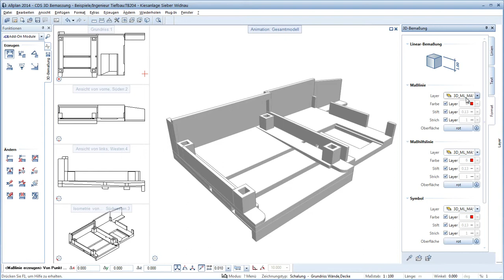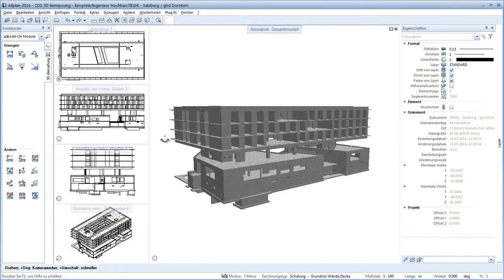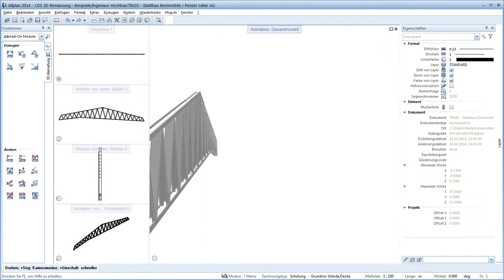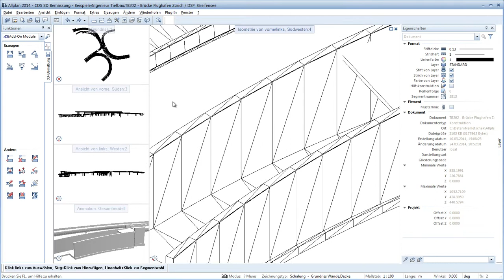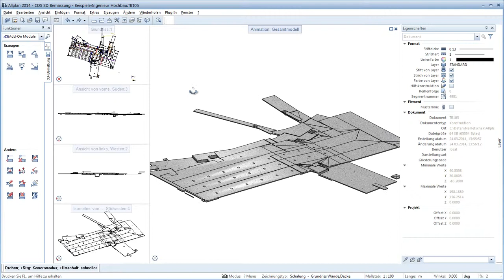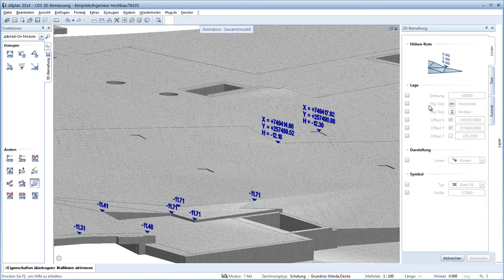Allplan Add On 3D Bemassung - Schulung Schnelldurchlauf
Seminarsequenz Allplan Adoon 3D Bemassung für Version 2013/2014